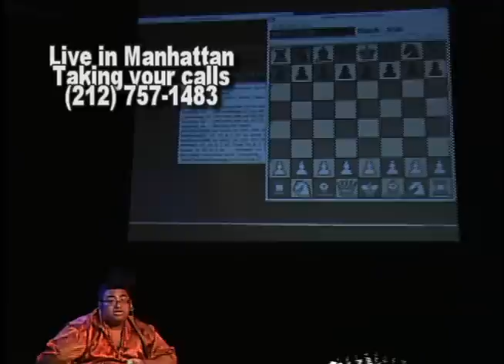Chess Now - episode 29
Phil plays a chess game on the overhead projection screen. Post a video response with a .pgn file or thoughts on this one. How would you finish the game?